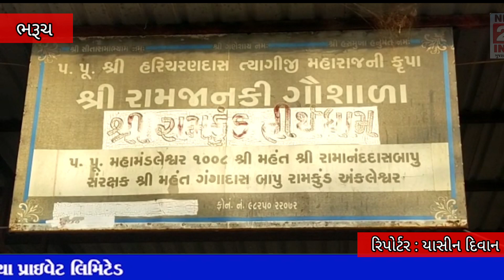અંકલેશ્વર શહેરમાં આવેલ પૌરાણિક રામકુંડની કથા રામ જાનકી સાથે સંકળાયેલી હોવાનું માનવામાં આવે છે.